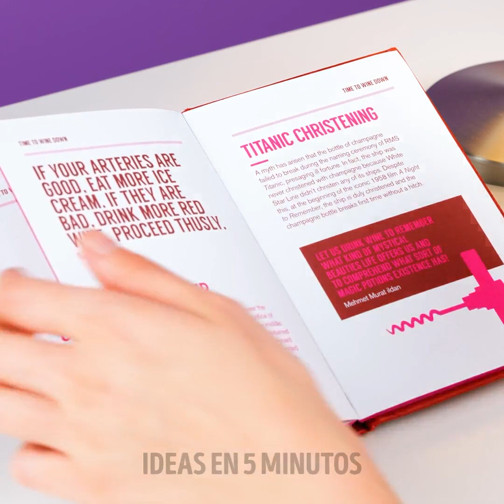Ideas de cemento con estilo para el hogar que puedes hacer con tus manos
MARCAS DE TIEMPO:
00:04 Ideas asombrosas con cemento
00:42 Lámpara hecha a mano
03:55 Increíble fuente de agua con espuma de poliestireno y cemento
09:07 Cómo hacer macetas en casa